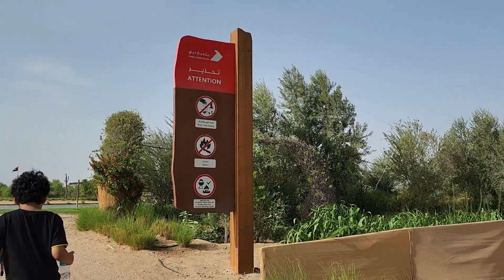BEST FREE PLACE TO VISIT IN DUBAI #1 LOVE LAKE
GOOD PLACE TO CHILL IN THE SUMMER AND WINTER AS WELL- AL QUDRA ROAD DUBAI